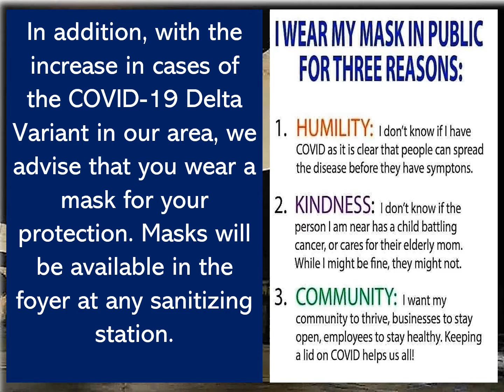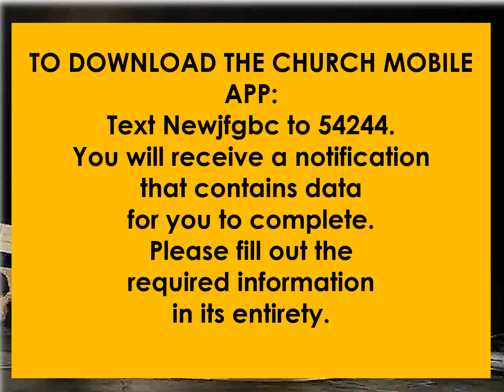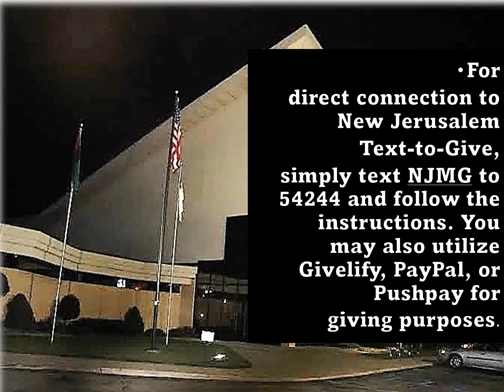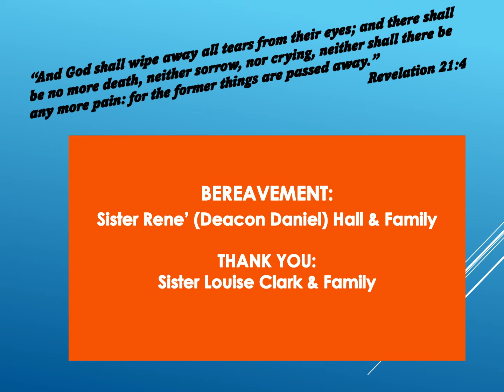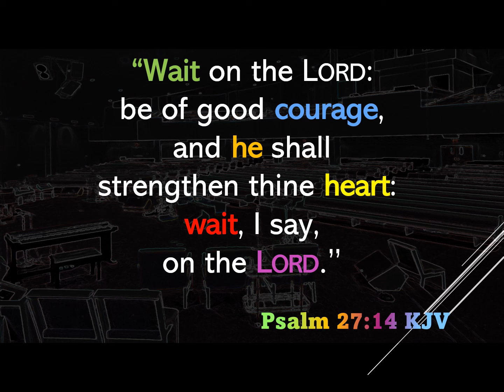New Jerusalem Full Gospel Baptist Church Announcements